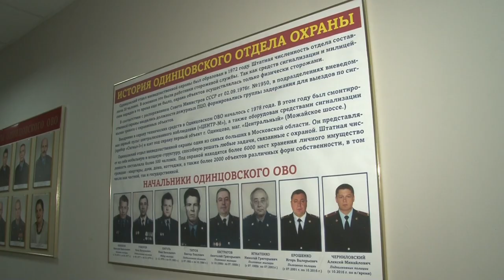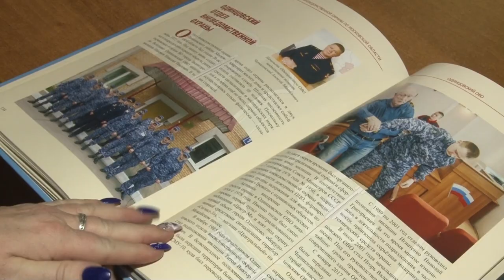День Вневедомственной охраны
В этом году Одинцовский отдел вневедомственной охраны отмечает 50-летие со дня своего основания. Сегодня он входит в состав Росгвардии и выполняет задачи по охране имущества граждан и обеспечению антитеррористической защищенности особо важных объектов. С профессиональным праздником сотрудников службы поздравила и съемочная группа ОТВ.